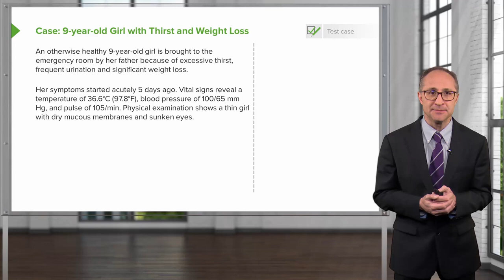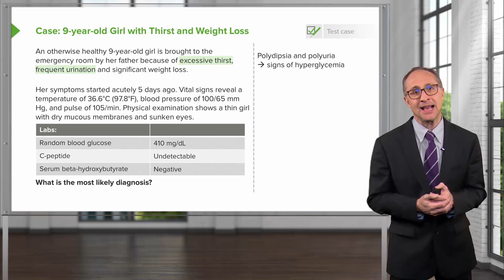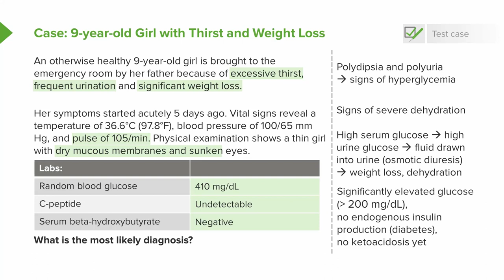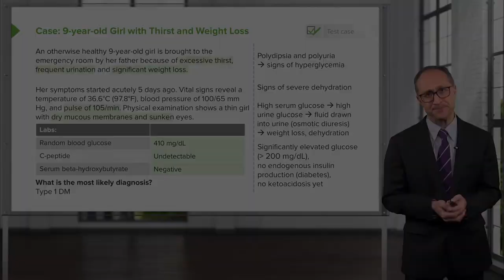Diabetic Case: 9-year-old with Thirst, Weight Loss, & Frequent Urination – Endocrinology | Lecturio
This video “Diabetic Case: 9-year-old with Thirst, Weight Loss, & Frequent Urination  is part of the Lecturio course “Endocrinology“ ► WATCH the complete course on

► LEARN ABOUT:
– Test Case

► THE PROF: Dr. Michael Lazarus is the Section Chief of the UCLA Hospitalist Program at Ronald Reagan UCLA Medical Center in Los Angeles. He is a Professor of Clinical Medicine at the David Geffen School of Medicine. He has been teaching internal medicine residents and medical students for over twenty years and has won numerous teaching awards.

► LECTURIO is your single-point resource for medical school:
Study for your classes, USMLE Step 1, USMLE Step 2, MCAT or MBBS with video lectures by world-class professors, recall & USMLE-style questions and textbook articles. Create your free account now

► READ TEXTBOOK ARTICLES related to this video: Type 1 Diabetes in Children (Juvenile Diabetes) — Symptoms and Causes